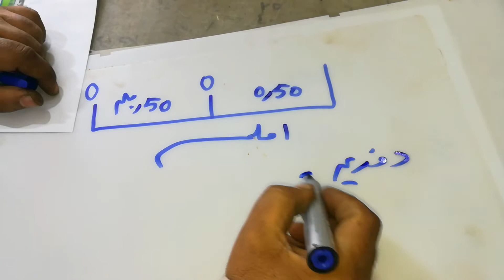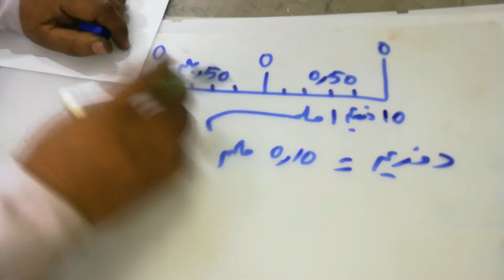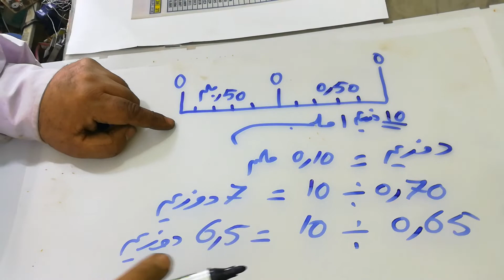اسلاك الملفات قياس الاسلاك بالمايكروميتر(4)